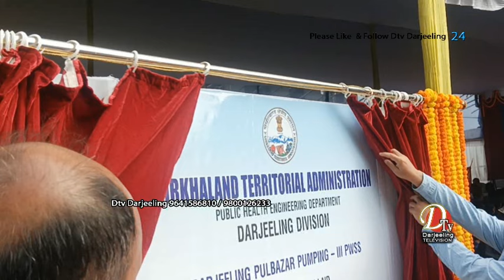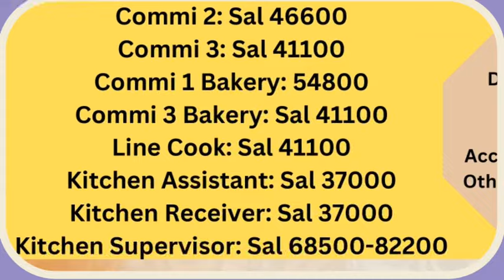जलजीवन मिशनद्वारा निर्मित बृहत् पिउँने पानीको परियोजनाको कैजलेमा शिलान्यास सम्पन्न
जीटीएका प्रमुख कार्यपाल अनित थापाद्वारा सोह्र सय बीस परिवारको निम्ति जलजीवन मिशनद्वारा निर्मित   बृहत् पिउँने पानीको परियोजनाको कैजलेमा शिलान्यास सम्पन्न